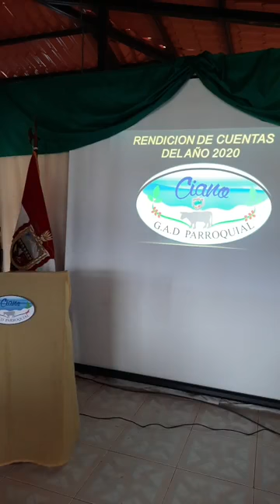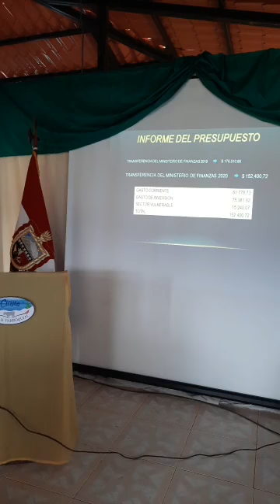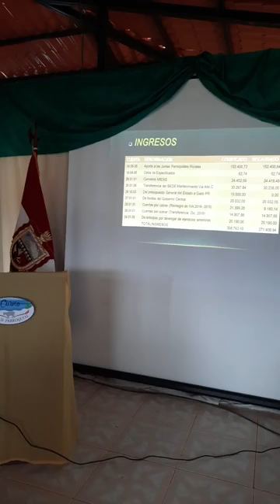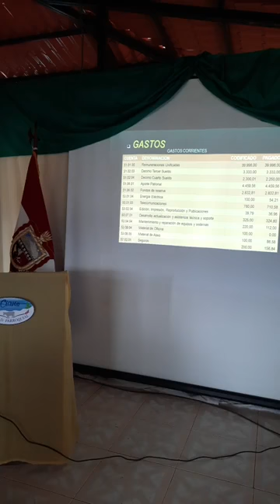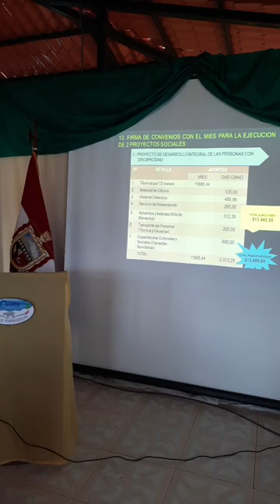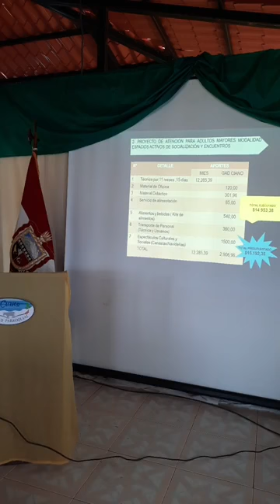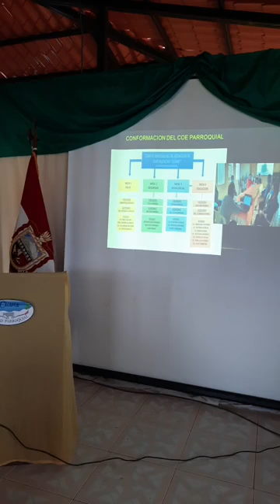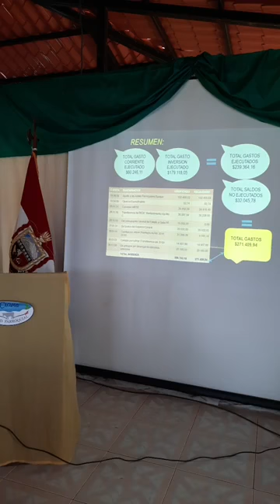RENDICIÓN DE CUENTAS 2020 - PARROQUIA CIANO